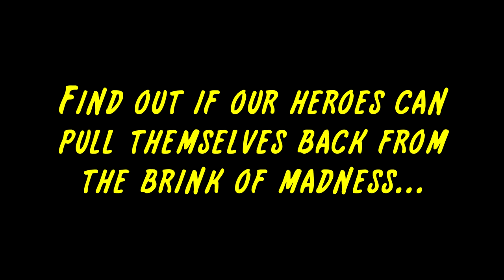I Probably Shouldn't Have Done That | Tights and Fights Ashes: Coming Attractions!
Bad mistakes? The Plumber and Le Gros Chapeau have made a few.
They've had their share of sand kicked in their face, but will they come through?
Find out in Week 13 of Tights and Fights: Ashes!